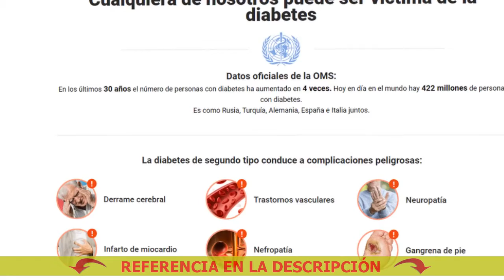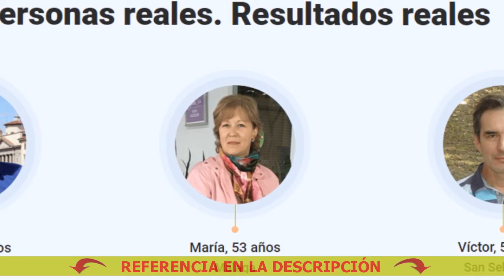Deshacerse De La Diabetes Para Siempre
🔴 Comprar Dialine a buen precio. ¡Solicite Dialine ahora!
Dialine - Elimina las complicaciones y facilita la vida con la diabetes

La diabetes de segundo tipo conduce a complicaciones peligrosas:
- Derrame cerebral
- Trastornos vasculares

3 efectos de Dialine para una vida de alta
calidad con diabetes de segundo tipo:
1 - Disminución del nivel de azúcar en la sangre. Ayuda a convertir la glucosa en energía y a producir insulina cuando la glucosa contacta con la sangre
2 - Normalización del peso y el metabolismo. Contribuye a la normalización del apetito, reduce las ganas de comer dulces, restaura el metabolismo
3 - Recuperación de los órganos internos. Mantiene el corazón, los riñones, los ojos, los vasos sanguíneos y tejidos en buen estado

2 Medicamentos Para Diabetes
¿Existe una cura para la diabetes?
Me he curado de la diabetes tipo 1
Diane Hatóanyag
Comprar un medicamento para la diabetes
Para Diabetes Banana
Para Diabéticos Vitaminas
El Complejo B Es Bueno Para La Diabetes
Qué pastillas tomar de la diabetes
Zapallo Para La Diabetes
Dialina para la diabetes
Dialine Diabetes Em Portugal
K Es Bueno Para Controlar La Diabetes
Planta Tronadora Para Diabetes
Píldoras para la diabetes
La dialina para la diabetes
Dialine Hatóanyaga
Te De Xoconostle Para La Diabetes
Cómo deshacerse de la diabetes de tipo 2
Dieta Para Diabetes Mellitus Tipo 2
Se puede curar la diabetes tipo 2
Prevencion Para La Diabetes
Dieta Para Diabeticos De 1200 Calorias
Dialine Ag
Puedes alejarte de la diabetes
Cómo deshacerse de la diabetes
La mejor medicina para la diabetes
Dialine Diabetes Portugal
Medicamentos Para Diabetes Tipo 3
Para Quitar La Diabetes
Tratamiento Para La Diabetes Tipo 1
Motosapa Medialine Ml 7080
Fenogreco Para Diabetes
Plantas Medicinales Para Diabetes
4 Pasos Para Controlar La Diabetes De Por Vida
Receta para la diabetes
Canela Y Laurel Para La Diabetes
Medicina Para La Diabetes Tipo 2
Dialinet
Arroz Para Diabeticos Recetas